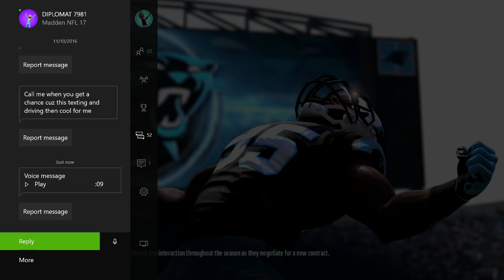Madden 17 Trash Talk Game | Playing the 87 Ranked Player in the World! "I'm going to Expose you"